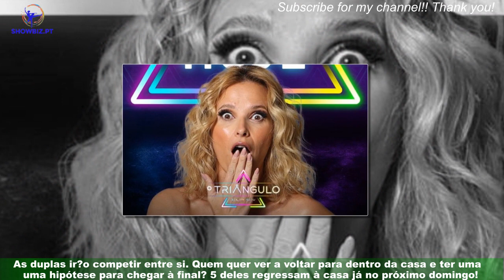O Triângulo: A lista de quem do novo reality show da TVI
A estreia do ‘Triângulo’, este domingo, foi marcada por muitas entradas e saídas de concorrentes.Nos primeiros 15 minutos de programa, assistimos logo a uma expulsão. Marina foi a escolhida pelos colegas para ser a primeira a abandonar a luxuosa mansão. “Esta foi daquelas rapidinhas que se lembra para sempre ou que amanhã já se esqueceu?”, questionou Cristina Ferreira.